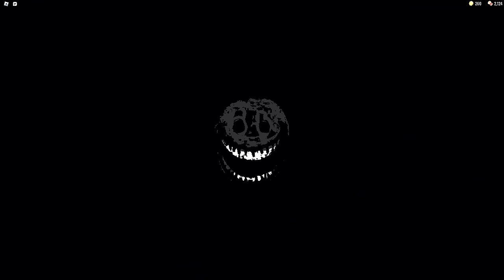TÜM ARIGİLLER DOORS CHALLENGE🚪MUHAMMET EFE ARI🐝ARIGİLLER🐝ROBLOX DOORS 🐝AYŞEM ECE ARI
Merhaba arkadaşlar bu videomda roblox 'da ARIGİLLER olarak Doors oynadık. Bütün ekip canlı kalıp hep beraber doorsun sonunu getirmeyi hedefledik ve bakalım kaçımız bu hedefe ulaşabildik?💥İyi seyirler😊

İyi seyirler.